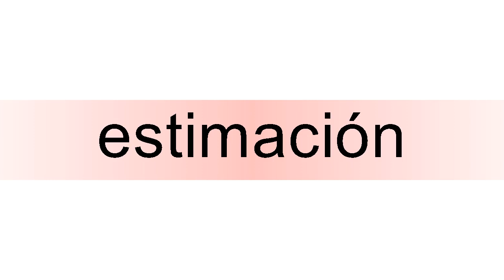How to pronounce estimación